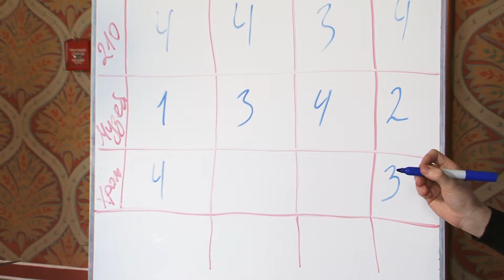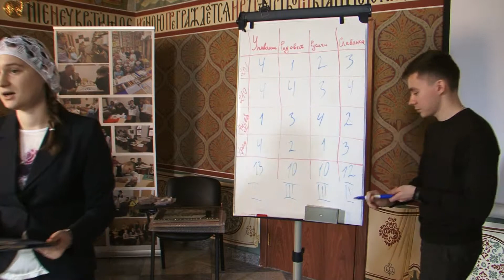"Святой равноапостальный Князь Владимир. Крещение Руси"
29 марта 2015 года в храмовом комплексе прп. Сергия Радонежского на Рязанке состоялась интеллектуальная молодежная игра, для воспитанников Воскресных школ. В этом году игра была приурочена к празднованию 1000-летия со дня преставления святого равноапостольного великого Князя Владимира.
После прохождения станций все снова собрались в музее, где всех участников ждало подведение итогов .